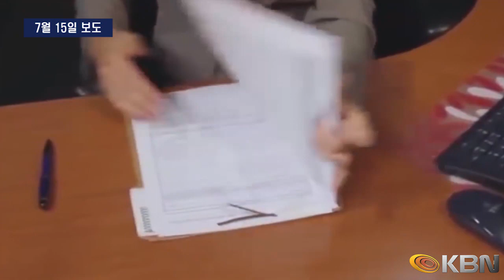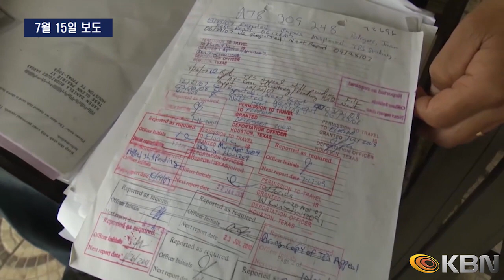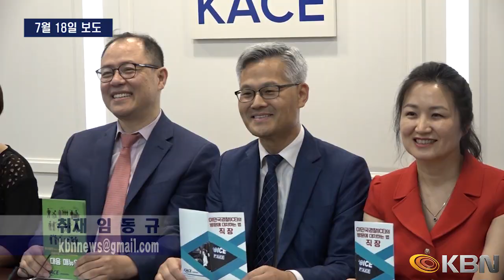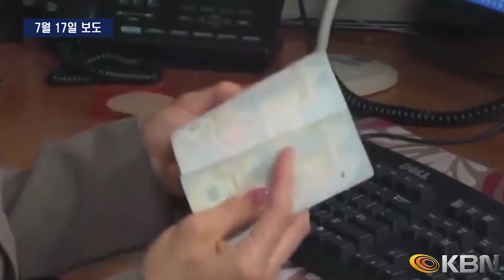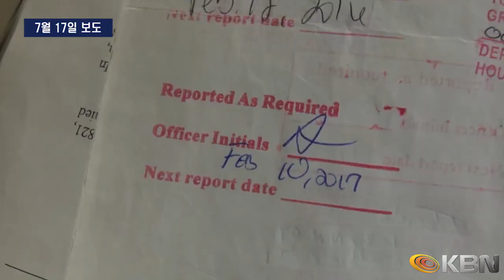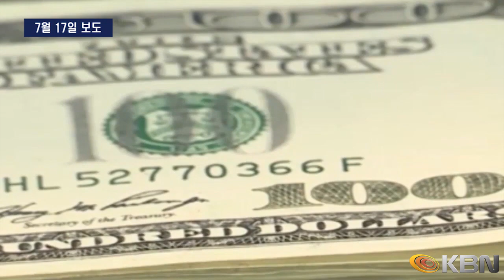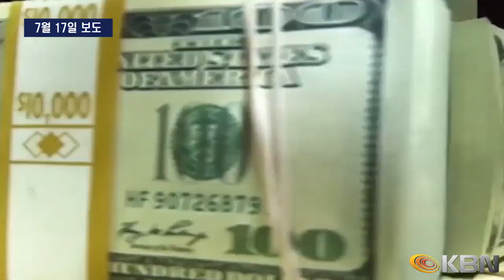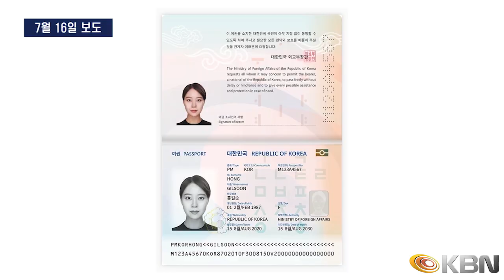[2019.07.20] 주간브리핑